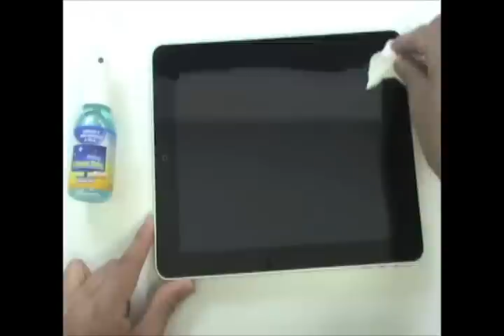Como limpar a tela de Tablet, Ipad e Notebooks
Veja como limpar manchas, marcas de gordura, poeira e todo tipo de sujeira da tela do seu iPad ou Tablet com o Limpa Tela